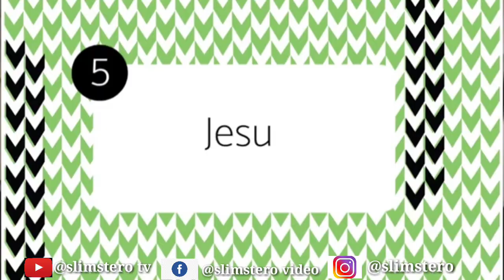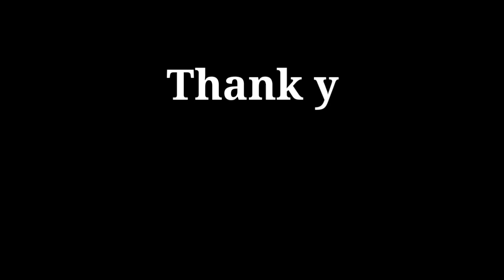Prophet kumchacha has lashed some slay queens